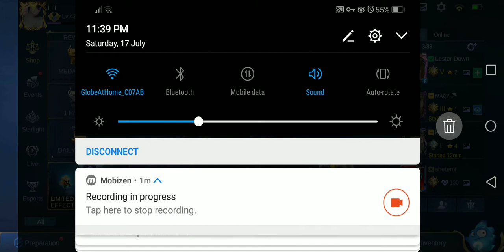MOBILE LEGENDS CAN I GET BOTH TOKENS FROM STARWARS AND ANGELIC AGENT WITH ONE TOP UP?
STARWARSXBOUNTY
ANGELIC AGENT
DARTH VADER
YODA
LESLEY EVENT
New Event 2021